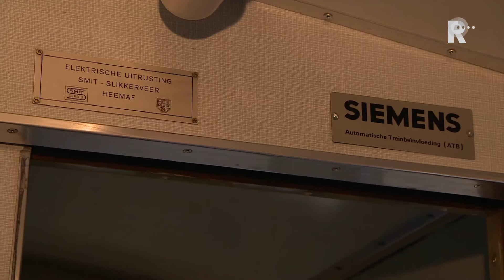Oudste metrostel wordt Rotterdams museum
Het was een bijzondere dag in Rotterdam op 9 februari 1968. Veel mensen verzamelden zich buiten in de stromende regen om de allereerste rit van de allereerste metro van de Benelux te aanschouwen.Het prinselijke paar Beatrix en Claus wijdden het metrostel in nadat zij van Rotterdam een levenslang abonnement op de metro ontvingen. Ze reden van Rotterdam Centraal naar het splinternieuwe metrostation Zuidplein.Speciaal voor het 50-jarige jubileum heeft de RET samen met stichting RoMeO het metrostel omgebouwd naar de originele inrichting. Joachim Kost werkt hier met trots aan. &quot;De hele binnenkant is opgeknapt. De vloeren, de wanden. Alles is eruit gehaald en er weer ingestopt.&quot;Het metrostel is gerestaureerd maar daar blijft het niet bij. De wagon wordt omgebouwd tot museum. &quot;Wat is leuker dan dat het grootste museumstuk het museum zelf is&quot;, zegt een enthousiaste Kost.Dinsdag zal het metrostel vanaf het RotterdamsTrammuseum vervoerd worden naar station Blaak, tussen het autoverkeer door. Vanaf vrijdag tot en met dinsdag is dit bijzondere stuk geschiedenis daar te zien.